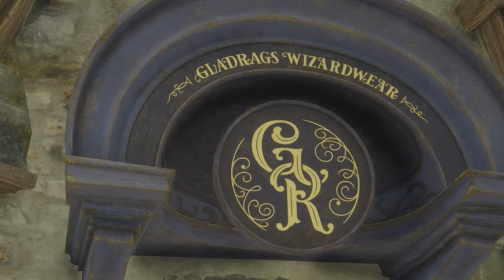"I look ridiculous!” | Hogwarts Legacy | Part 3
Hi! 😂 My aim with these videos is to take you along with the amazing storyline and adventures Hogwarts Legacy has to offer while keeping it light and breezy.

Today we’re going to Hogsmeade to get ourselves a wand, fight a troll, you know the drill! Oh, and we fail horribly at the unsanctioned dueling club!